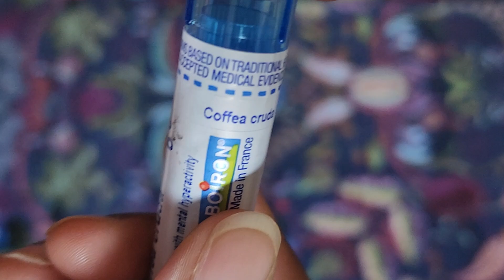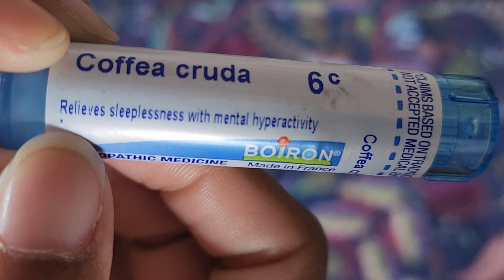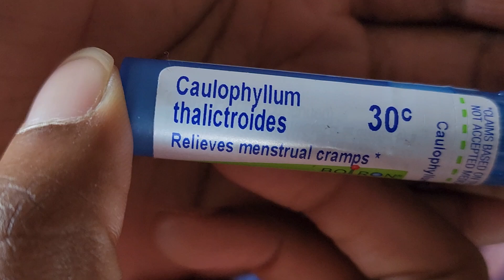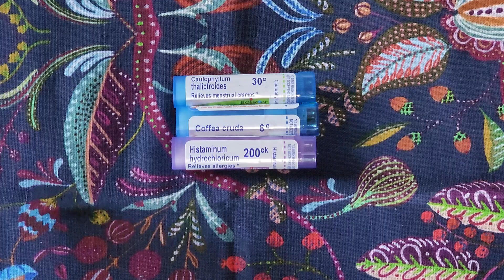HOMEOPATHIC HAUL W/ BOIRON